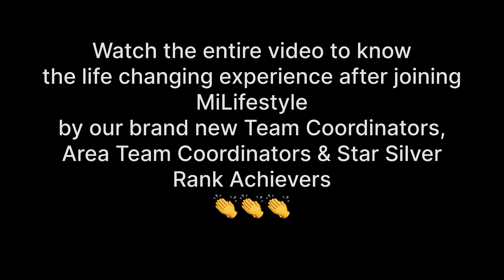Life changing experience with milifestyle